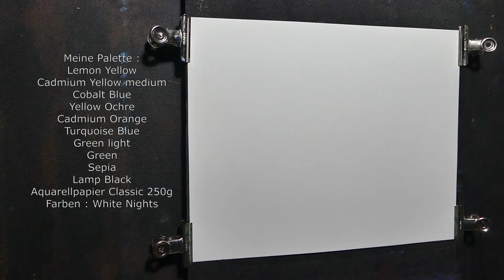Watercolor painting tutorial , Loose Watercolor painting , Landschaftsmalerei mit Aquarellfarben